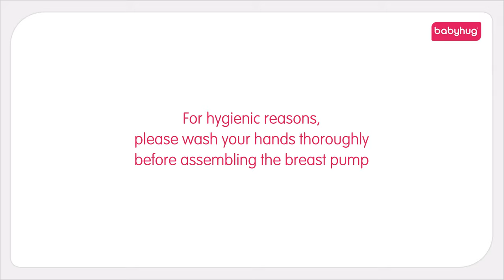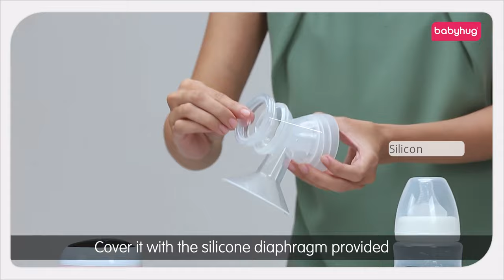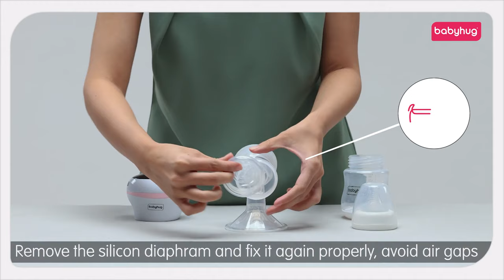Babyhug Electric Breast Pump with Free Lactation Consultation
Specifications
Brand - Babyhug
Type - Electric Breast Pump
Material - Polypropylene & Silicone
Bottle Capacity - 160 ml
Battery information - Rechargeable 1100mAH battery

Product Description
Breast feeding is the best for both the baby and the mother. Breast milk naturally changes to meet the nutritional requirement as the baby grows. Breast feeding also stimulates the hormones that help the uterus to return to its pre-pregnancy size. However breast feeding becomes difficult or restricted at times. To overcome such situations Babyhug to you this easy to use breast pump to facilitate breast feeding even when returning to work full time. Crafted with care, the electric breast pump is made from BPA free and food grade material for the utmost care of your baby.

FCid 3551010